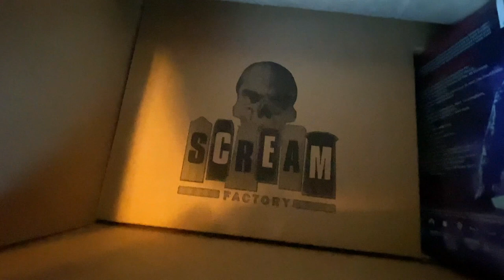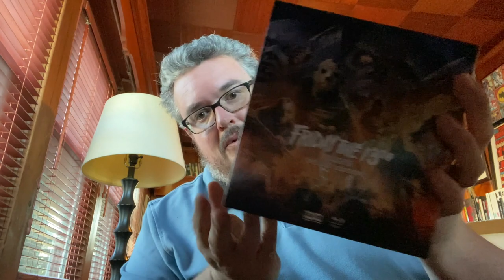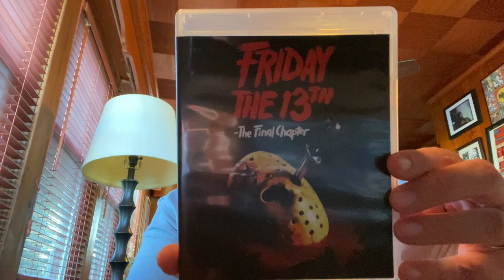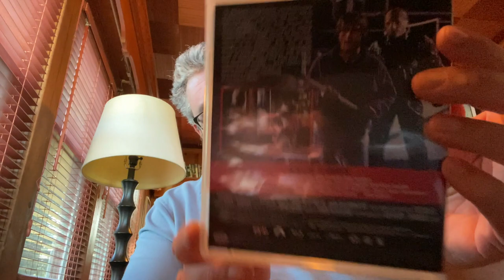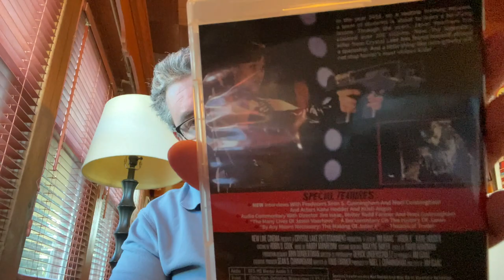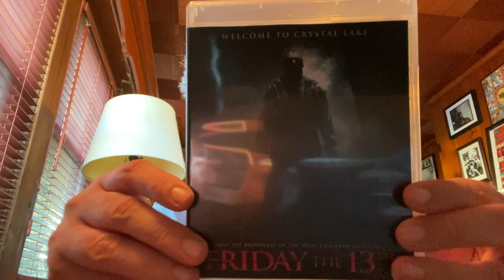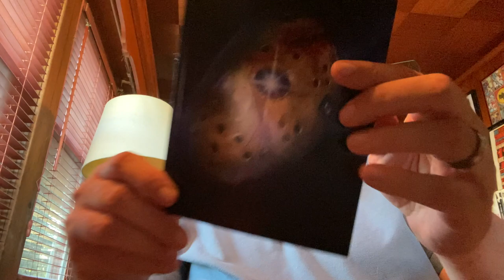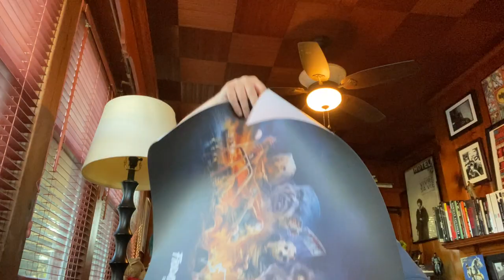Scream Factory's Friday the 13th Blu ray boxset unboxing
Unboxing the brand new Blu-ray boxset of Friday the 13th from Scream Factory. The results, at least on the outside, a bit mixed.